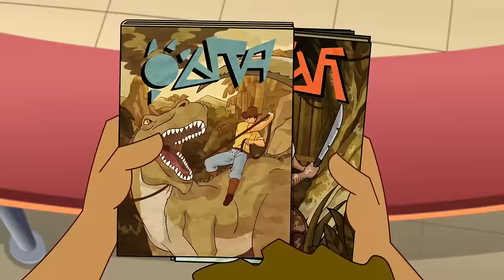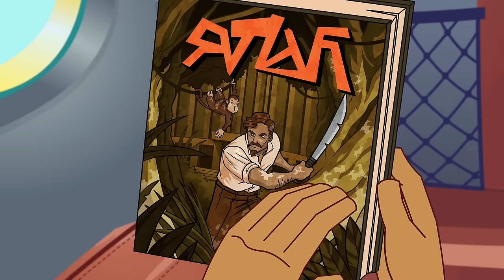Supa Strikas | Épisodes Complets - Le tourneur emporte tout | Dessins Animés De Foot Pour Enfants